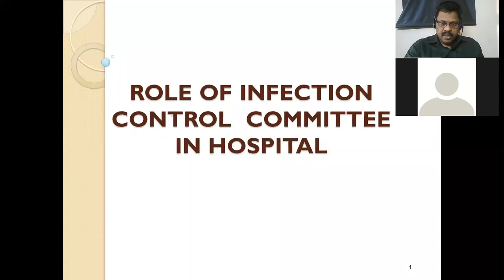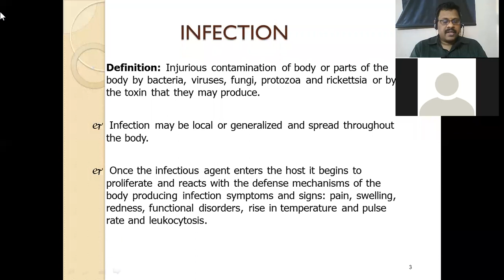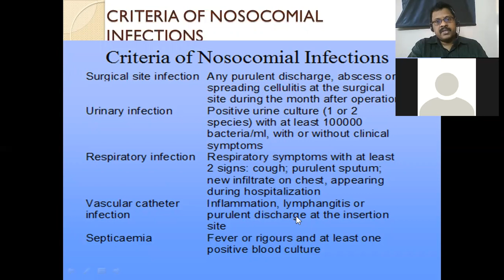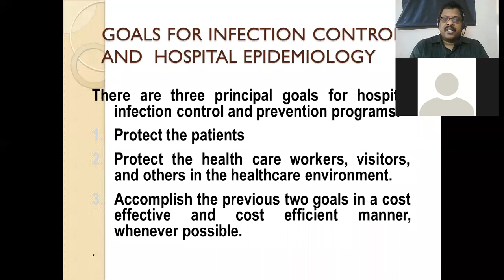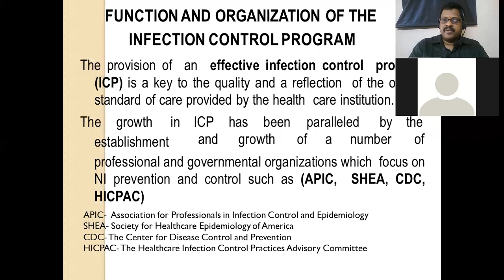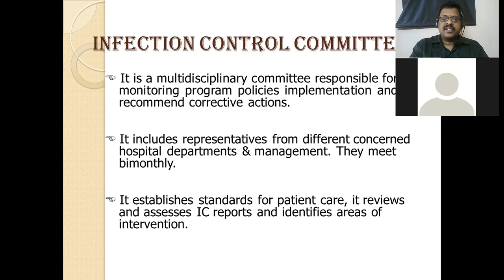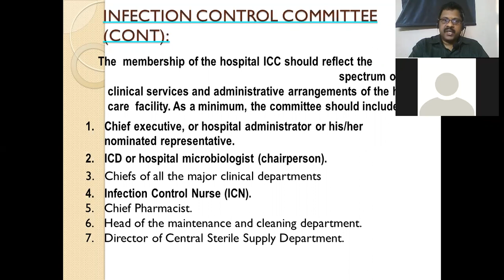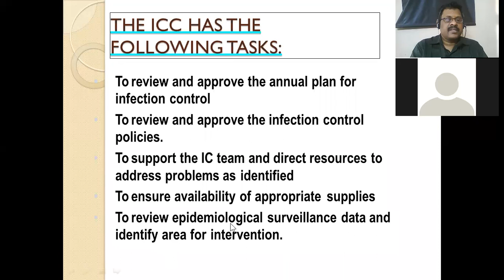Lecture on Infection Control Committee in Hospital Part-1